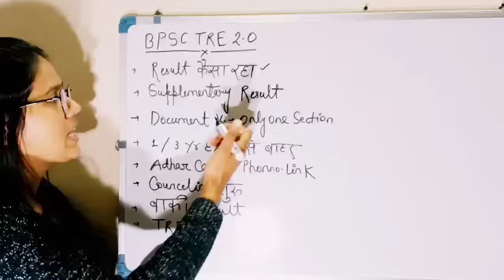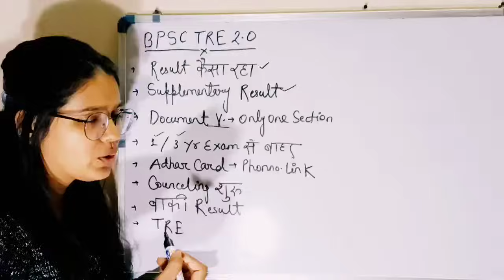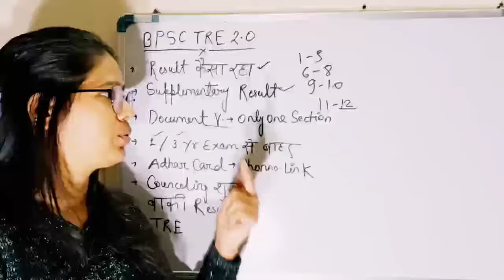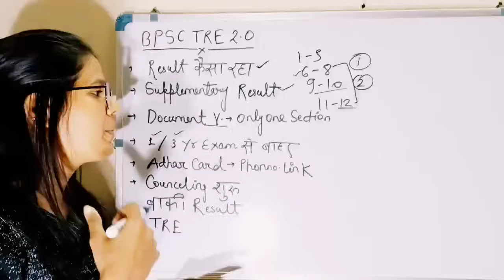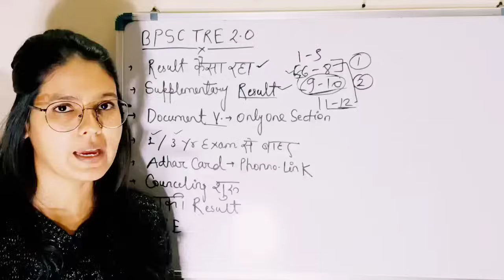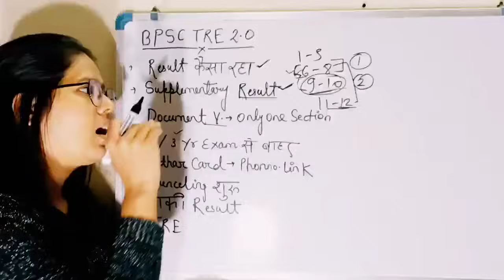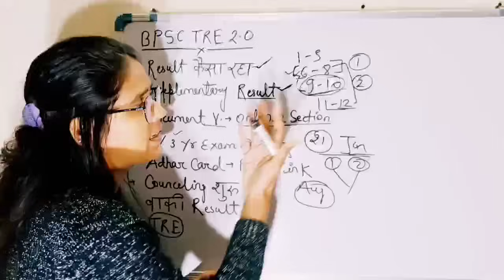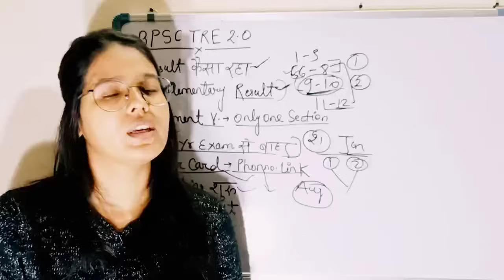BPSC TRE 2.0 Official Notice केवल एक बार DV | BPSC tre Supplementary Result News | CTET सुनहरा मौका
up tet
kvs
ctet result
ctet news
ctet exam